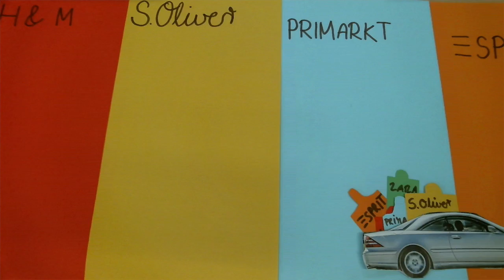fast fashion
Berufsschüler des SZ Alwin-Lonke-Straße haben Trickfilme erstellt.